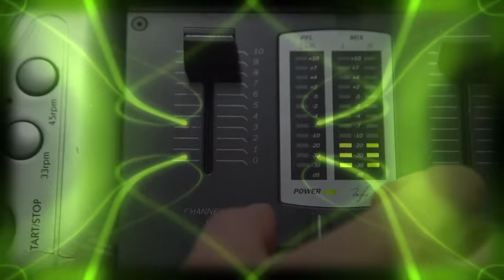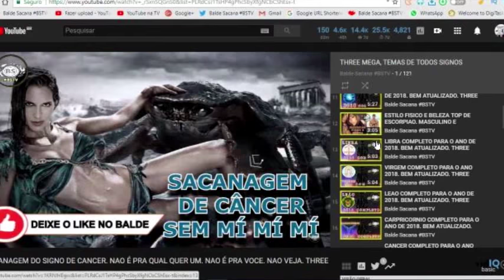NEGO DO BOREL. ME SOLTA. VALE TUDO. CHUTANDO BALDE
Nego do Borel comentou pela primeira vez sobre o clipe “Me solta”, divulgado na noite de segunda-feira. No vídeo, o cantor interpreta a personagem da Borelli que, vestida com roupas femininas, beija um ator com quem dançava. A ousadia do funkeiro despertou elogios de celebridades e fez surgir questionamentos da comunidade sobre representatividade, reforço.

1 HORA DE MIX SEM PARAR. TODA SEMANA 1 NOVA EDICAO.

CD HOUSE MIX PESADAO 2018. JAH DISPONIVEL PARA BAIXAR OU OUVIR ON-LINE. CURTEM, COMPARTILHEM, SIMPLESMENTE DIFERENTE.